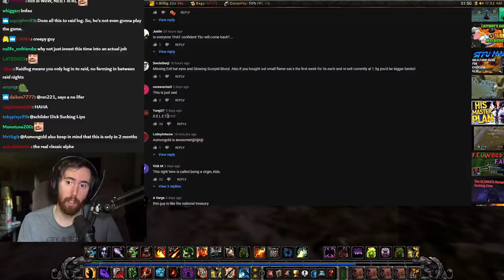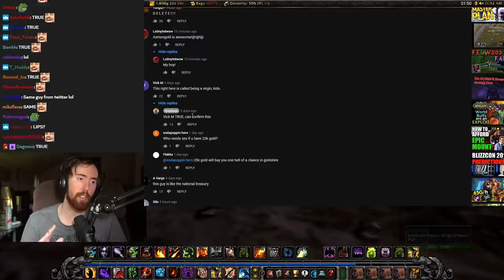Asmongold SHOCKED By Player Who Invested 25000+ GOLD In Classic WoW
Asmongold watches a video by Gracious, who shows his portfolio of investments in Classic World of Warcraft and explaining how his overall assets are way more valuable than other players raw gold possessions..